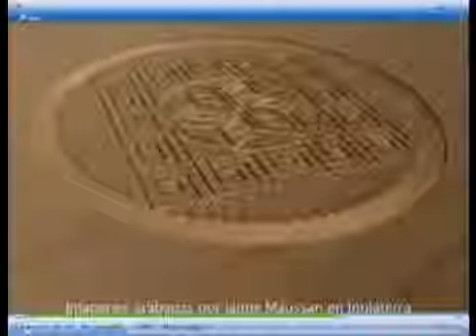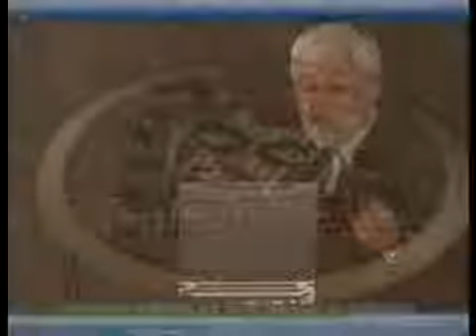Anunnaki Crop Circle Predicts 2012